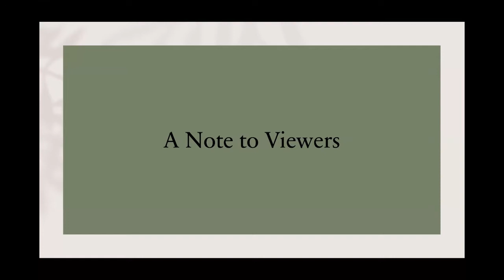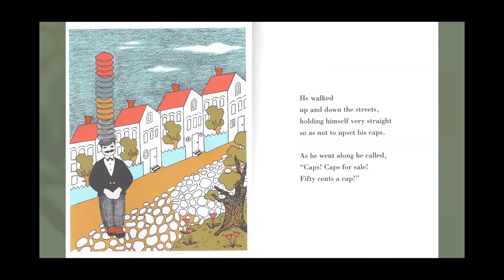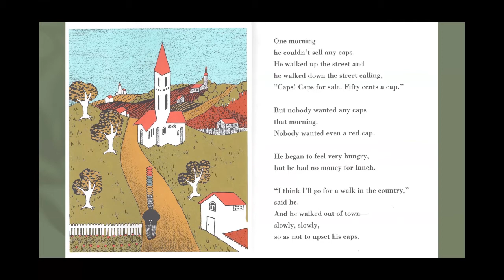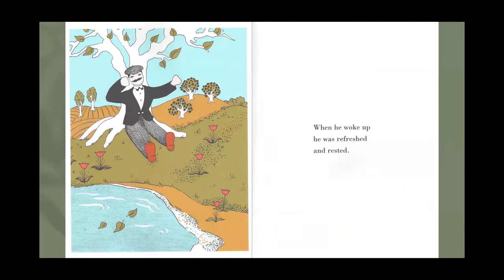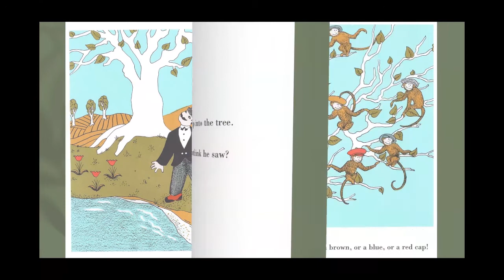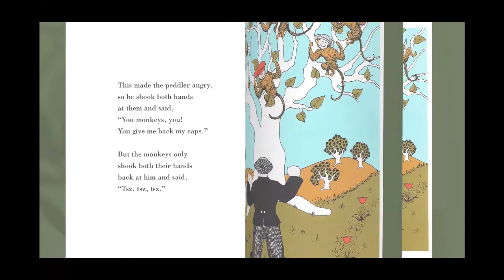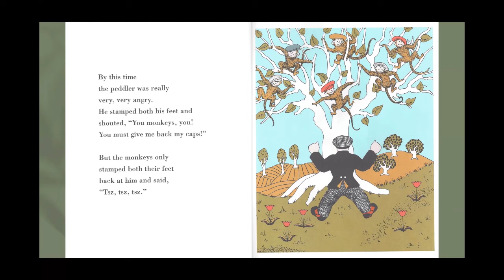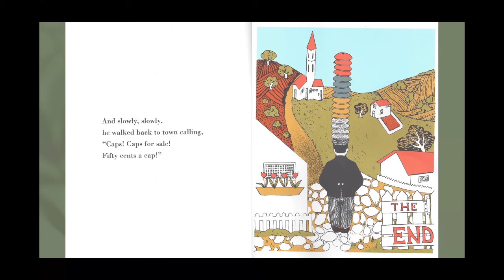Caps for Sale Read Aloud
Written and Illustrated by Esphyr Slobodkina